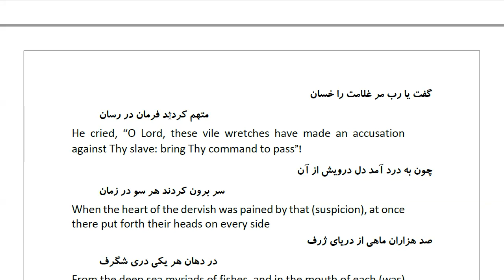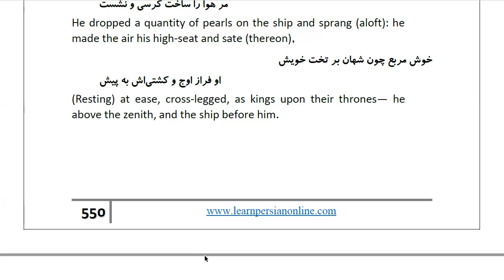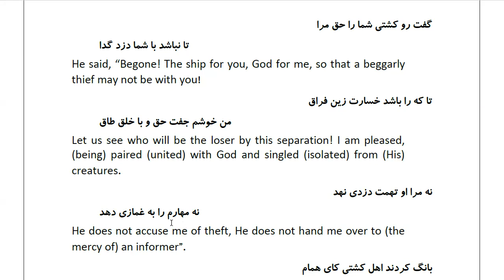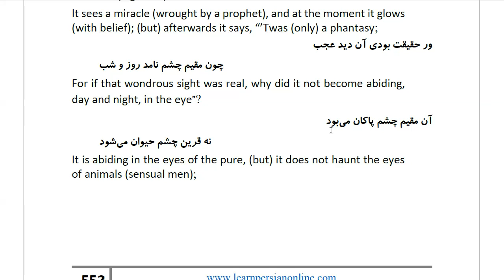Masnawi Rumi: In Farsi with English Translation: Part 275: The miracles of the dervish who